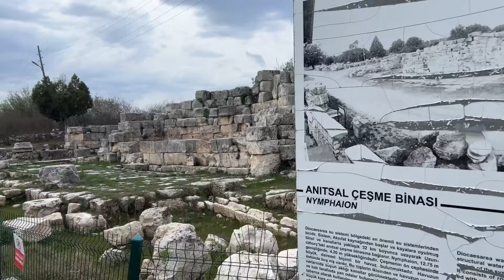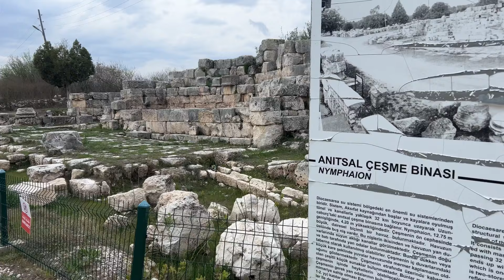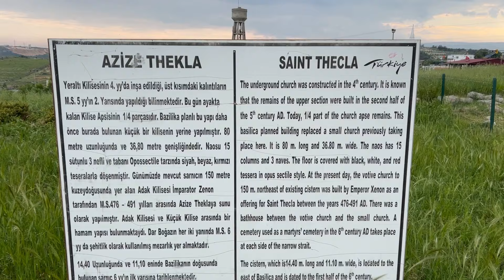Uzuncaburç - Olba Antik Kenti - Aya Tekla - Varda Köprüsü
Müzisyen: Rook1e